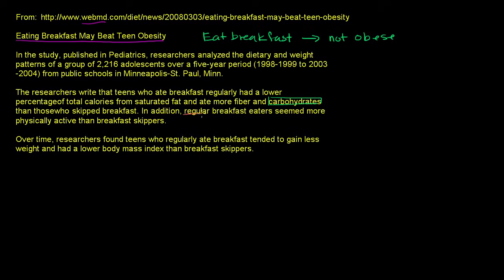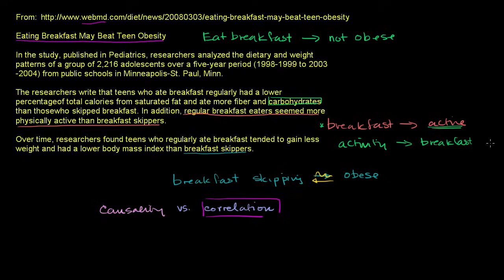Correlation and causality | Statistical studies | Probability and Statistics | Khan Academy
Courses on Khan Academy are always 100% free. Start practicing—and saving your progress—now

Understanding why correlation does not imply causality (even though many in the press and some researchers often imply otherwise)

Probability and statistics on Khan Academy: We dare you to go through a day in which you never consider or use probability. Did you check the weather forecast? Busted! Did you decide to go through the drive through lane vs walk in? Busted again! We are constantly creating hypotheses, making predictions, testing, and analyzing. Our lives are full of probabilities! Statistics is related to probability because much of the data we use when determining probable outcomes comes from our understanding of statistics. In these tutorials, we will cover a range of topics, some which include: independent events, dependent probability, combinatorics, hypothesis testing, descriptive statistics, random variables, probability distributions, regression, and inferential statistics. So buckle up and hop on for a wild ride. We bet you're going to be challenged AND love it!